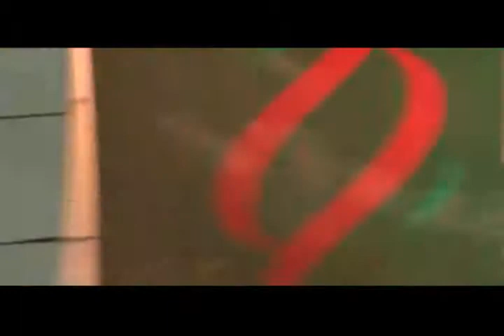Bocha Cadeirante Chapecó campeã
11º Parajasc - de 25 a 30 de abril, em São Miguel do Oeste